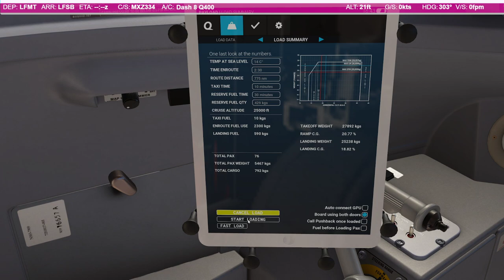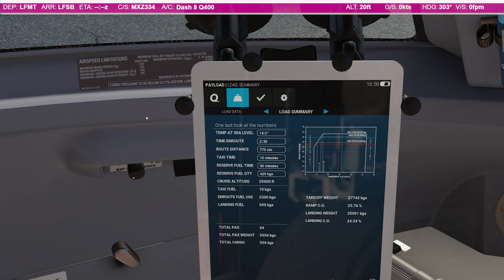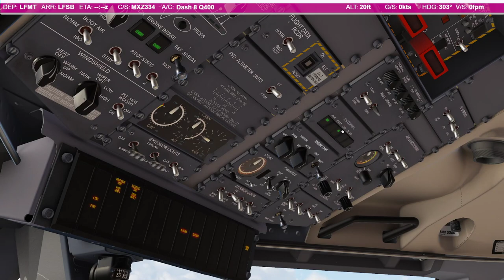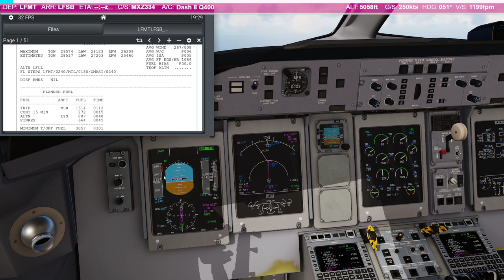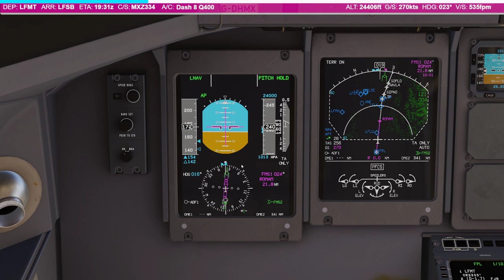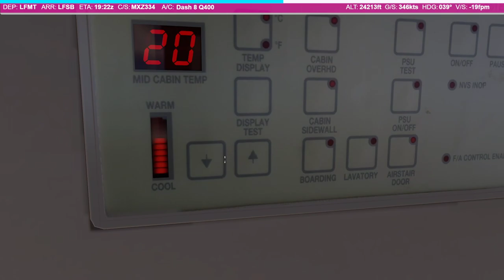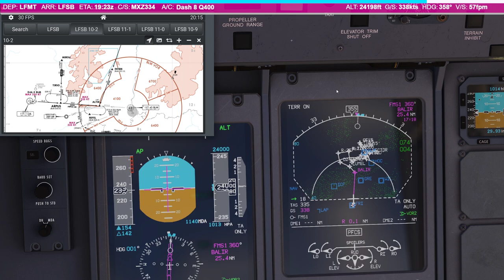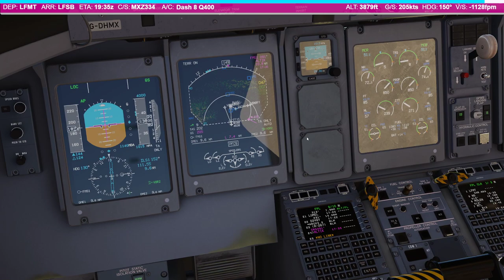Ex Q400 Pilot Flies the Q4XP Live! To Basel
In this stream I'll be taking my original airliner out for a flight from Montpellier to Basel! Let's enjoy the sounds sights and manual flight of the Q400!

Discord server for the latest videos, upcoming streams and general x plane and airbus chat!

I am a real world Airbus pilot with thousands of hours flying the real aircraft and thought it would be fun to have a look at the new detailed simulation of the longest baby 'bus by Toliss and the new MSFS A320 NEO. Hopefully you find this useful and it brings another perspective to your simulation. Any thoughts or comments are welcome!

This video is intended for home entertainment only and does not reflect or represent any real world aircraft or airline procedures. It is for home flight simulator enthusiasts only and has no real world application.